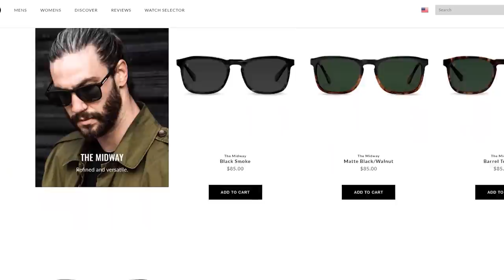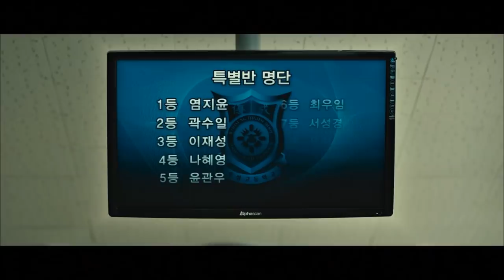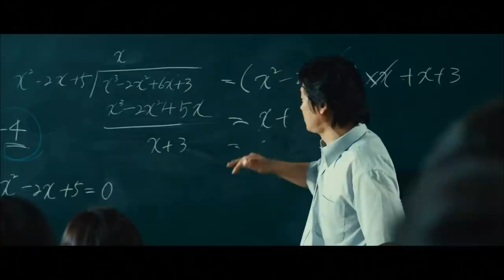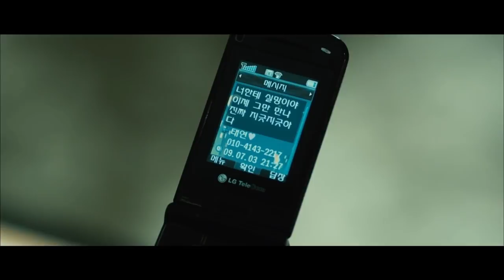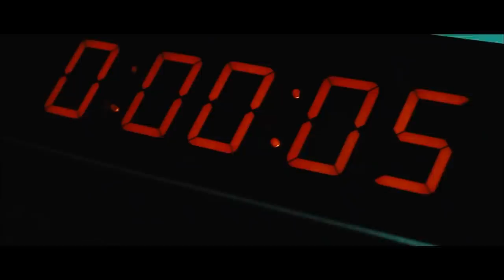Death Bell 2: Bloody Camp (2010) | DISTURBING BREAKDOWN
We are doing Death Bell 2 first because Death Bell 1 wasn't on Tubi! Death Bell 2 is unrelated though, involving a plot to unalive some kids who may be very guilty! Lets see exactly how this pseudo paranormal movie goes down!